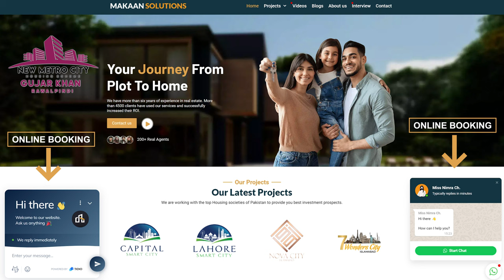New Metro City Gujar Khan Two Big Announcements | Grand Mosque | Glow Park | Main Gate Construction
There are two major announcements about the construction on site in the  next fifteen days. The first balloting was on 20th August and next will be on 30th September. Moreover, the owner has announced that Sector 1 and Sector 2 will be delivered in the next 5 months and 8 months respectively. The first announcement is that the groundbreaking ceremony of Grand Jamia Mosque is scheduled in the next 15 days. The second  announcement is the construction of Glow Park, which is the biggest park on GT Road. The third announcement is about the contract of 40 crore with a Lahore based company to construct the main gate. You must contact with Mr. Rizwan Cheema to invest in New Metro City Gujar Khan.